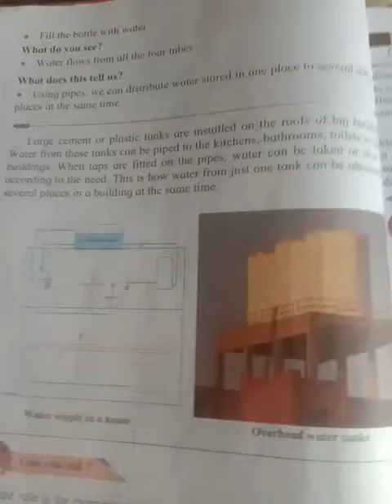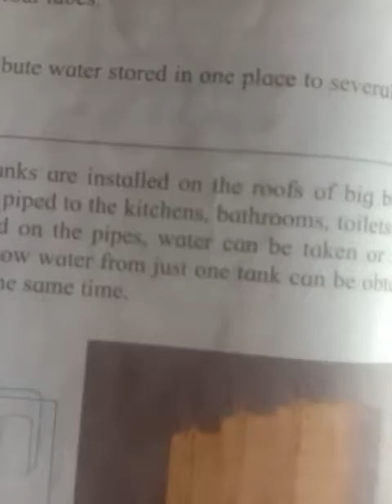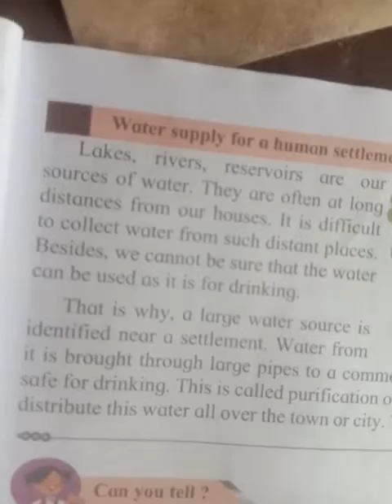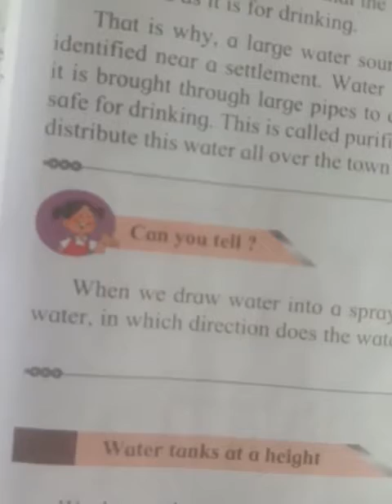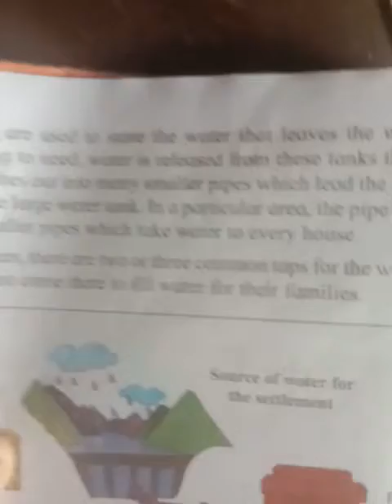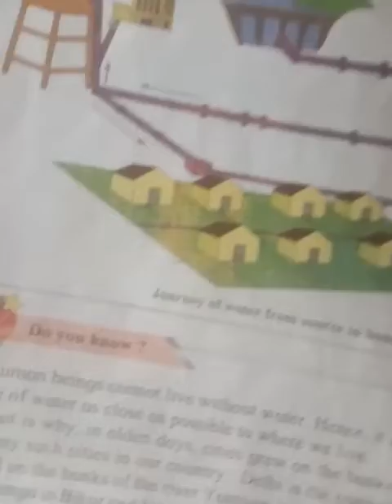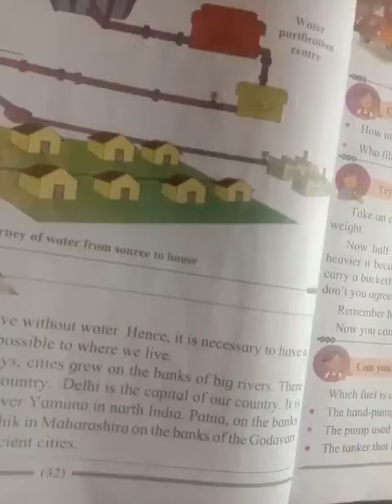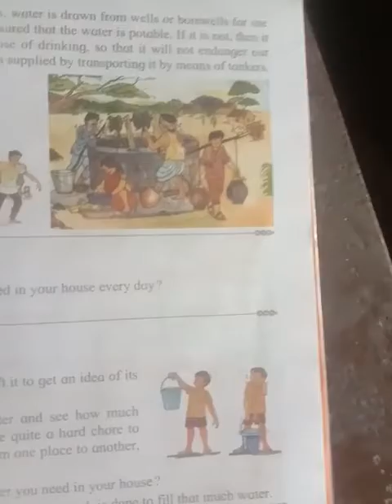IV std EVS 1 L.no 5 Part 1 David sir